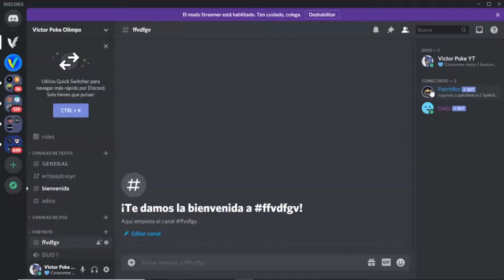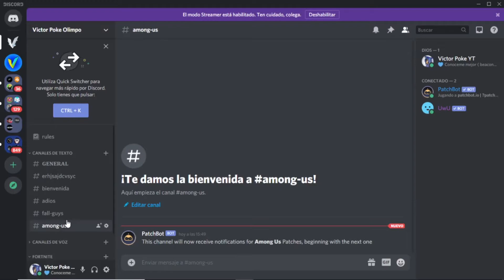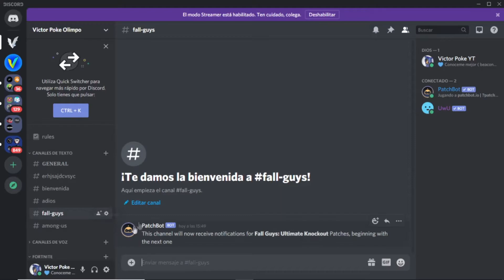Como PONER Eventos y Noticias sobre Videojuegos en tu servidor de Discord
Actualizaciones sobre tus juegos favoritos en Discord

- Fortnite
- League of Legend
- Counter Strike
- Minecraft Java
- Minecraft Bedrock
- Valorant
- Rainbow 6
- Gta V
- Rocket League
- Overwatch
- CoD Modern Warfare
- Pubg
- Destiny 2
- WoW
- Ark
-Dota 2
- Rust
- Among Us
- Warframe
- TFT
- Sea at Thieves
- Red Redention
- Cod Cold War
- BattleField
- Paladins
- Monster Hunter
- Diablo
- Hearstone
- Black desert
- The Division 2
- Garry's mod
- Path of Exile
- PayDay
- Team Fortress 2
- Osu
- Smite
- Phasmophobia
- For Honor
- Brawhalla
- Fall Guys
- No Man's Sky
- Borderland
- Final Fantansy XIV Online
- Fallout 76
- Raft
- CyberPunk
- Halo
- Starcraft
- Scum
- Guildwars
- Satisfactory
- Factorio
- Realm royale
- Risk of Rain 2
- Dauntless
- War Thunder
- Doom
- Subnautica
- Star Citizen
- Ring of Elysium
- Astroneer
- Atlas
- Mordhau
- Underlord
- Valhem
- Genshin Impact
- Don't Strave Together
- Grounded
- Runeterra
- Flight Simulator
- Wolcen